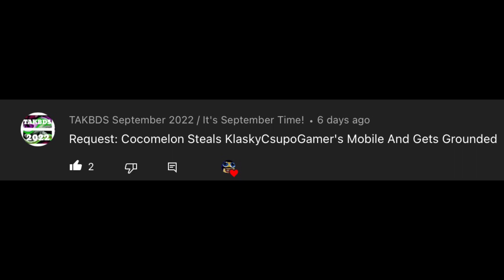(REQUESTED) Cocomelon Steals KlaskyCsupoGamer’s Phone/Grounded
Requested By: @KCGTGDF2025